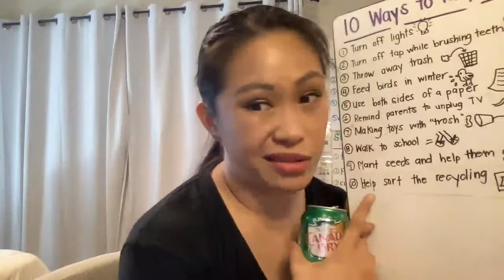Persuasive Writing- Try the Topic